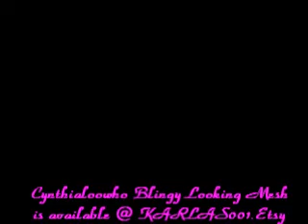Buy 4 Mesh Blings get the 5th Free!